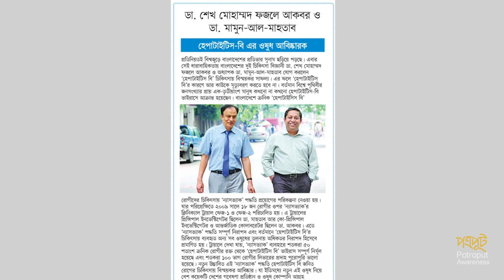করোনাকালে বিশেষ পরামর্শ: ডা. ফজলে আকবর (জাপান) নেসভ্যাকের আবিষ্কারক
পৃথিবীর সব মানুষ অপেক্ষায় একটি কার্যকর ঔষধ ও কার্যকর ভ্যাকসিনের জন্য। কাজ করছেন দেশ বিদেশে ছড়িয়ে থাকা বাঙালী বিজ্ঞানীরাও। নেসভ্যাকের যুগ্ম বিষ্কারক জাপান প্রবাসী ডাক্তার ও গবেষক ড. ফজলে আকবর  জানিয়েছেন এ নিয়ে তাঁর কাজ আশা ও সম্ভাবনার কথা।
ড. ফজলে আকবর বর্তমানে জাপানের ’এহিমে ইউনিভার্সিটি গ্র্যাজুয়েট স্কুল অব মেডিসিন’-এ গবেষক হিসেবে কর্মরত আছেন।
Potroput is a team of creative individuals. Our videos and films help to open awareness, make people dreaming, to fulfill & reach their goals. We try to enrich people
and also raise humanity. We listen. We ask questions. We make films especially documentary. We help people to find solutions and address the root needs or desires. We tell stories, whether big or small or any place in between. We work to help our Clients’ appearance and goals through information, motivation and supplementation.

We are a professional video maker team. We served 1 stop solution from concept to completion.